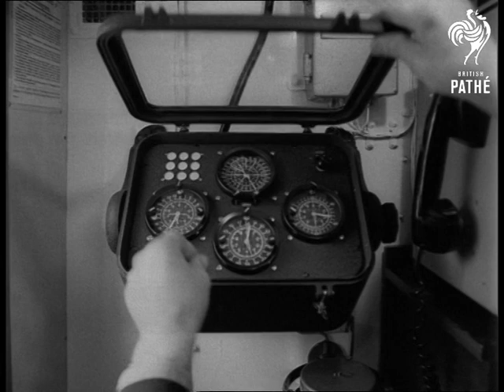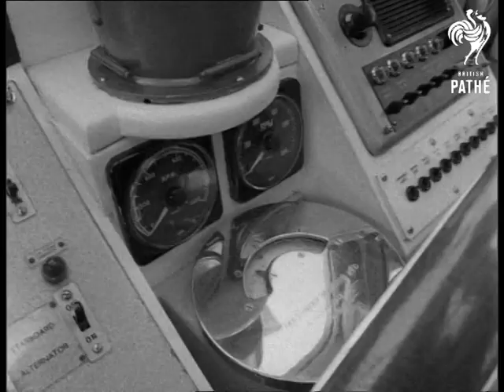New Long Range Lifeboat At Tower Pier (1965)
London.

Various shots of the new lifeboat docked at Tower Pier in London and the crew doing general duties onboard. Various shots of the Lord Mayor of London Sir James Miller arriving and stepping onboard the lifeboat to have a look over the craft. He is greeted by the coxswain and crew. Various shots showing various parts of the boat - the engine room and the bridge.

(Orig. Neg.)

 FILM ID:3140.05